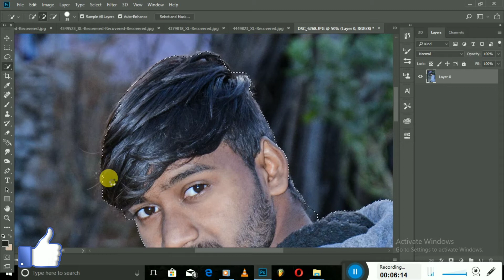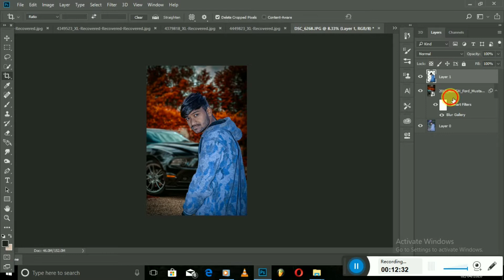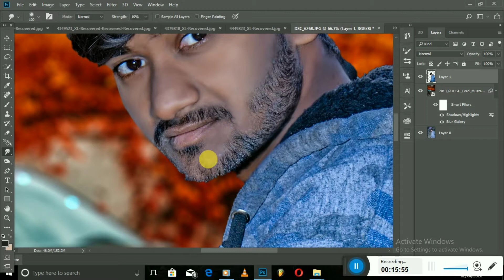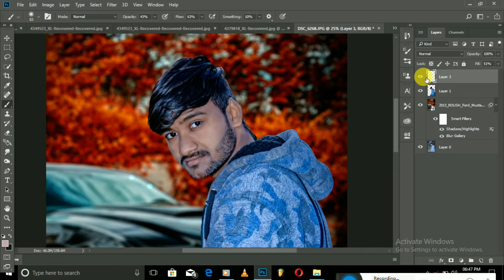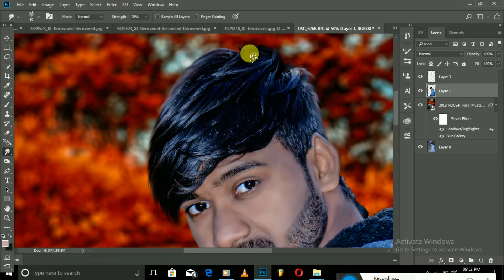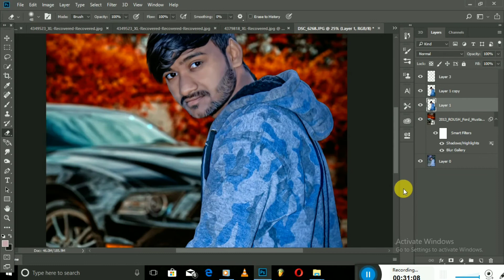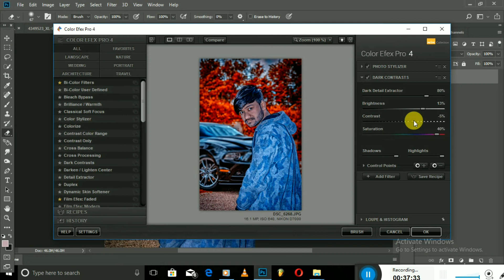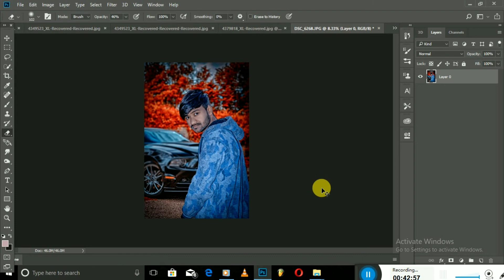New 2020 Photoshop Editing || CB Editing 2020 For Photoshop || Photoshop CC Tutorial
Hello Friends.

New Best  Editing Laya Hu Video End Tek Dheke ...

Photo Retouch, Background Removal,Photo Retouch,Photo Manipulation

                            SubsCaribe NOW

2020 beat editing ,photoshop cc 2020,photoshop 2020,adobe,adobe max,new features,latest photoshop,photoshop release,object selection tool,2020,select subject,zoom to layer,cloud documents,version 21.0,piximperfect,unmesh dinda